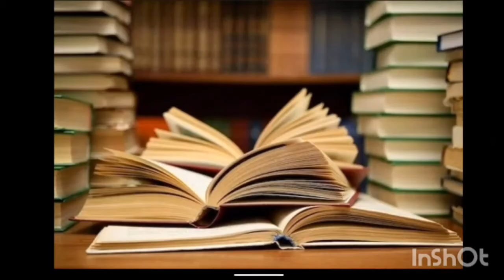यह टापु तैरता है पानी मे😱😱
यह टापू पानी पर तैरता है
ऑस्ट्रेलिया में स्थित एम्स झील में एक टापू है
जो पानी पर तैरता है
lndian fact takars
ISI tarah ki all video dekhne ke liyeयह टापु तैरता है पानी मे😱😱